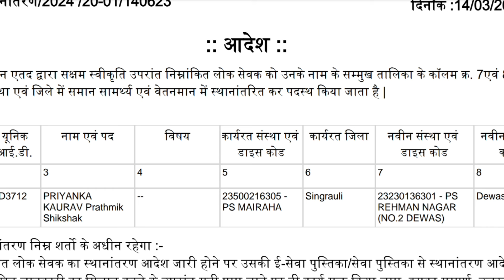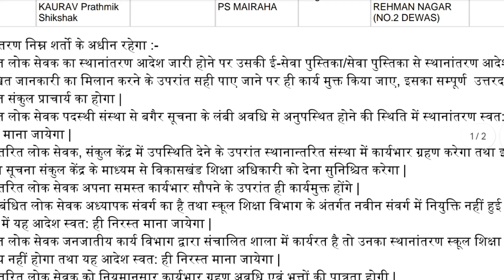शिक्षकों के ट्रांसफर आदेश हुए जारी || mp Shikshak transfer latest order